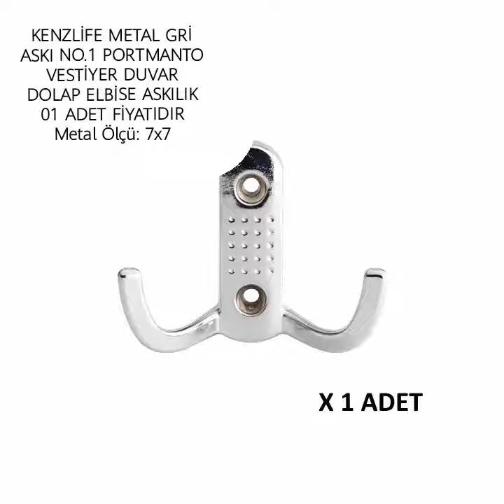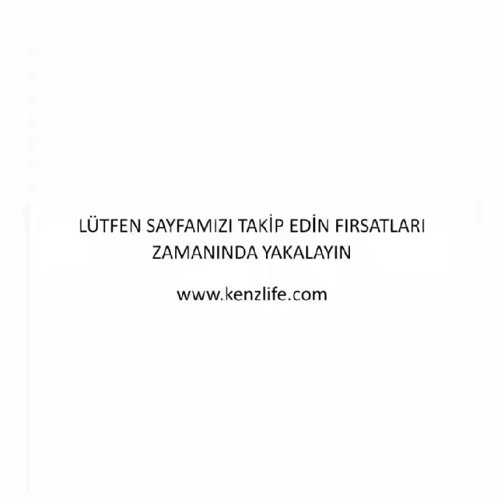KENZLİFE METAL GRİ ASKI NO.1 PORTMANTO VESTİYER DUVAR DOLAP ELBİSE ASKILIK 01 ADET FİYATIDIR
Metal Ölçü: 7x7 kapıda ödeme ücretsiz kargo. Videodaki fiyat kısa süreli için geçerlidir.

Üstteki linke tıklayın sipariş verin.

Her zaman detaylı bilgi için 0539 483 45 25 ve 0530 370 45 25  arayabilir veya whatsapp mesajı atabilirsiniz.